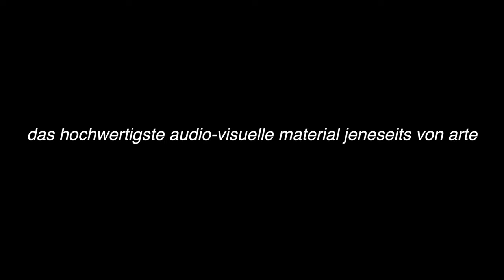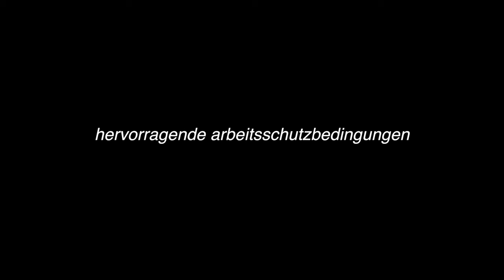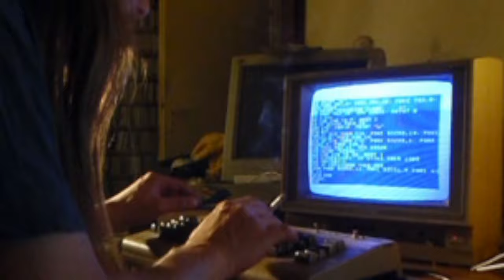The Ruffcats In Session - Official Trailer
The Ruffcats feat. Ivy Quainoo - Freedom Day (The Ruffcats in Session - Episode 1)
Recorded live @ Audiolodge, Summer 2014.

Audio Engineer Sven Peks, Hannes Brendl
Licht: Hannes Brendl
Production: e-clips productions, Audiolodge
Producer: Mario Krsek, Sven Peks and the Ruffcats
Production Management: Silvia Friedrich
Gig Coordination: Silvia Friedrich, Sven Peks, Uwe Breunig
Postproduction: E-clips productions
Production Assistant: Manuel Tratz
Production Intern: Elisabeth Hornickel
Data Wrangler: Manuel Tratz
Visual Support: Senior Rausch

Thank You: Martina Lindner, Familie Peks and Ivy Quainoo.